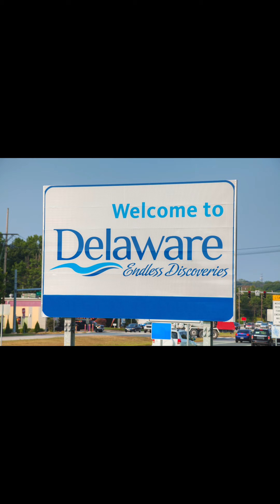Pros and Cons of Living In Delaware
Pros and Cons of Living in Delaware 2021.  Are you thinking of moving to or living in Delaware and wondering how things have changed and what the true pros and cons are here?  Well in this video we go into depth on those very pros and cons of Delaware!

📲 I have so many people contacting me who are moving here to Delaware, I ABSOLUTELY love it! Honestly if you are moving or relocating here to Delaware, Northern, Central or Southern I can make that transition so much easier on you!!